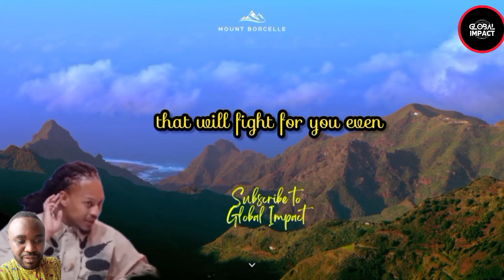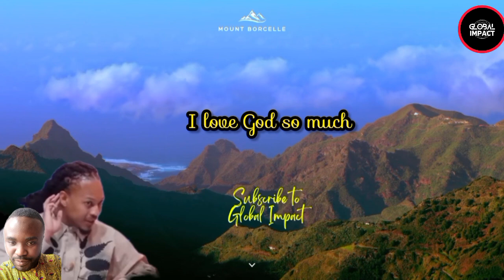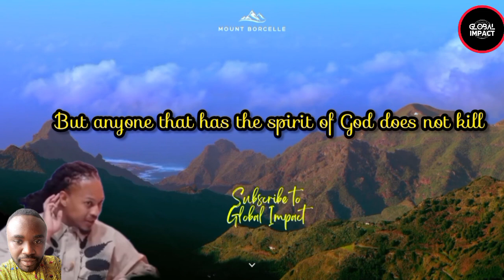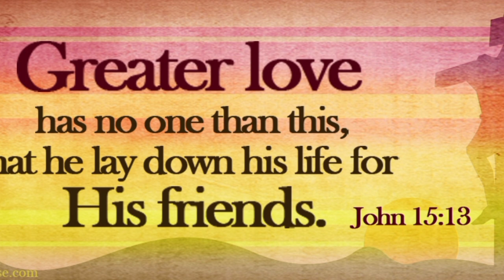HOW TO IDENTIFY A TRUE FRIEND // PROPHET DR. LOVY ELIAS